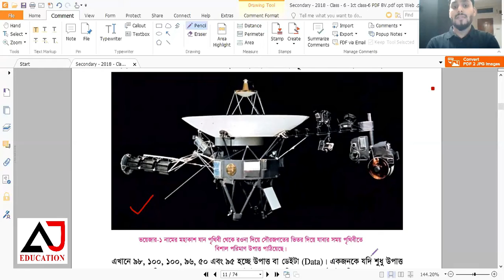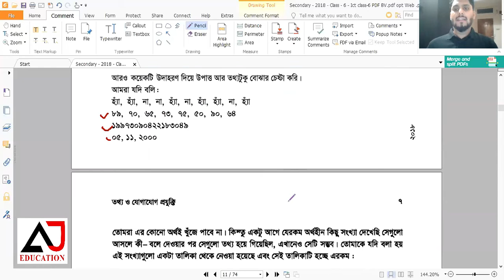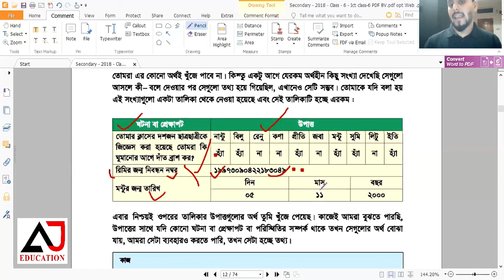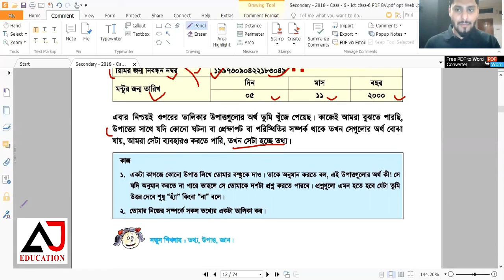ষষ্ঠ শ্রেণীর আইসিটি | CHAPTER 01 | LESSON 03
Instructor Name: Arnab Shikder (B.Sc In CSE)